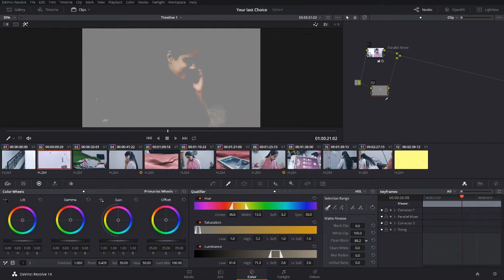Behind the scenes | Your Last Choice | My Rode Reel 2018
The behind the scenes of the film shows how it was made, the idea, color grading the music was done

Voting link-